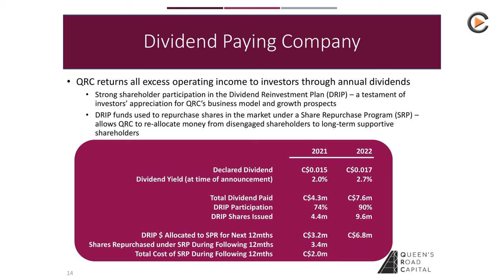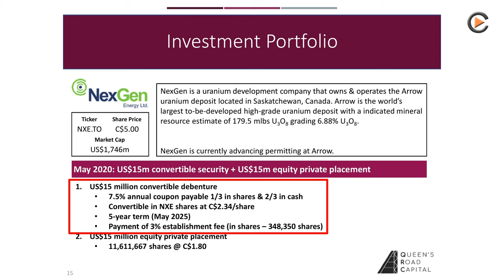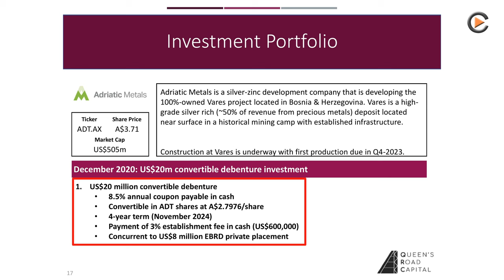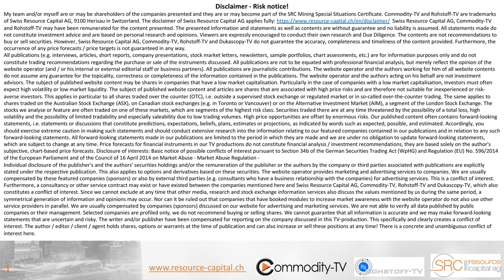Queen's Road Capital: Financing of a Special Kind in Attractive Commodity Companies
Queen's Road Capital is a specialty financier with low valuation, annual dividend and large holdings. The company finances mining companies through convertible bonds. This means you always have an interest income and benefit from attractive price gains on conversion. We show the business model using NextGen Energy as an example. Our first price target is CAD 1.00, followed by significantly higher prices.